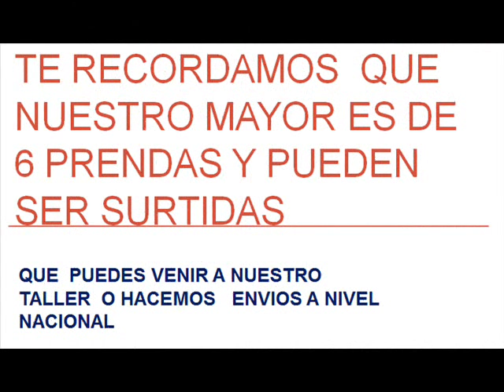►ِ►►► ‼ Hermosas Blusas 👚
                            colombia
►►en más de 12 modelos , cada una en 7 colores , para la mujer actual y la moda que le gusta sentirse y vestir bien
►►Te invitamos a que vea nuestros modelos en nuestra pagina web
►►No olvides déjarnos tu Whatsapp para tenerte actualizada con los nuevos  ‼modelos y promociones ‼
 ↕ Mas informacion y CataLagos por el whatasapp

PAGNA WEB DONDE PUEDE VER TODOS NUESTROS MODELOS; COLORES Y PRECIOS
     A  SAL DE TUS DUDAS  PREGUNTA TODO LO QUE QUIERAS